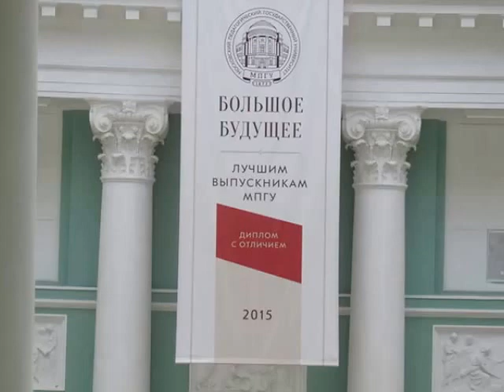Церемония вручения красных дипломов в МПГУ 1 июля 2015 года.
1 июля,  в главном корпусе МПГУ состоялось вручение "красных" дипломов  выпускникам -  тем, кто учился, сдал экзамены и защитил диплом на отлично.